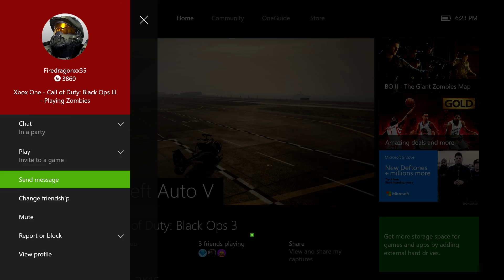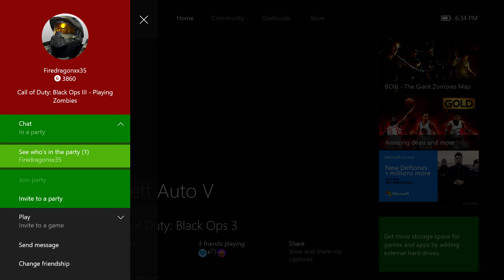GTA V - Online Gameplay - Messing Around #2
Weekly GTA V fun!

PSN id: x2SiCcx
Xbox One Gamertag: TooSicc510

Grand Theft Auto V is an open world, action-adventure video game developed by Rockstar North and published by Rockstar Games. It was released on 17 September 2013 for the PlayStation 3 and Xbox 360, on 18 November 2014 for the PlayStation 4 and Xbox One, and on 14 April 2015 for Microsoft Windows. The game is the first main entry in the Grand Theft Auto series since 2008's Grand Theft Auto IV. Set within the fictional state of San Andreas, based on Southern California, the single-player story follows three criminals and their efforts to commit heists while under pressure from a government agency. The open world design lets players freely roam San Andreas's open countryside and fictional city of Los Santos, based on Los Angeles.

The game is played from either a first-person or third-person view and its world is navigated on foot or by vehicle. Players control the three lead protagonists throughout single-player and switch between them both during and outside of missions. The story is centred on the heist sequences, and many missions involve shooting and driving gameplay. A "wanted" system governs the aggression of law enforcement response to players who commit crimes. Grand Theft Auto Online, the online multiplayer mode, lets up to 30 players explore the open world and engage in cooperative or competitive game matches.

Development began soon after Grand Theft Auto IV's release and was shared between many of Rockstar's studios worldwide. The development team drew influence from many of their previous projects such as Red Dead Redemption and Max Payne 3, and designed the game around three lead protagonists to innovate on the core structure of its predecessors. Much of the development work constituted the open world's creation, and several team members conducted field research around California to capture footage for the design team. The game's soundtrack features an original score composed by a team of producers who collaborated over several years.

Extensively marketed and widely anticipated, the game broke industry sales records and became the fastest-selling entertainment product in history, earning US $800 million in its first day and US $1 billion in its first three days. It received widespread critical acclaim, with praise directed at its multiple protagonist design, open world, presentation and gameplay. It caused controversies related to its depiction of women and a mission featuring torture during a hostage interrogation. Considered one of seventh generation console gaming's most significant titles, it won year-end accolades including Game of the Year awards from several gaming publications. It has shipped over 65 million copies and is one of the best-selling video games of all time.